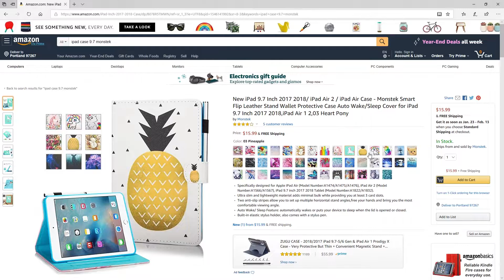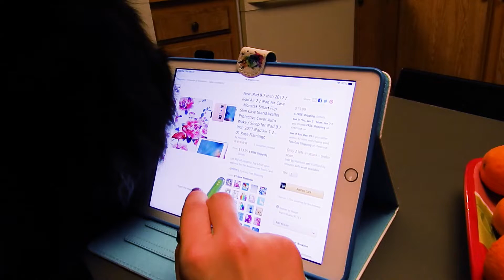MONSTEK IPAD Case REVIEW. Amazon's Choice!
I loved this ipad case so much that I asked monstek to send one out for review. Thank you to Monstek for sending us this great quality IPAD Case. I highly recommend this case.
MONSTEK IPAD CASE